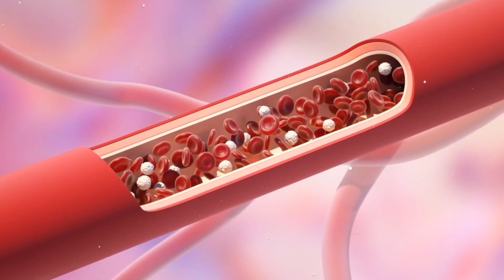नीम के पत्ते के कई फायदे,neem leaves benifits,neem leaves juice drink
Neem leaves offer several benefits, including:

Antibacterial Properties: Neem has natural antibacterial qualities, aiding in fighting various infections.

Skin Health: Neem leaves are used in skincare for their ability to address issues like acne, eczema, and itching.

Dental Care: Chewing neem leaves may contribute to oral hygiene by preventing gum diseases and reducing plaque.

Anti-inflammatory: Neem exhibits anti-inflammatory properties, which can help alleviate conditions like arthritis.

Immune System Boost: The antioxidants in neem leaves may support a healthy immune system.

Blood Purification: Neem is believed to purify the blood and assist in detoxification.

Antifungal Effects: Neem has antifungal properties that can help combat fungal infections.

Malaria Prevention: Neem has been traditionally used to prevent and treat malaria.

Diabetes Management: Some studies suggest neem may help regulate blood sugar levels.

Hair Health: Neem can be beneficial for the scalp, promoting hair health and addressing dandruff

Neem leaves contribute to overall health in various ways:

Boosts Immunity: Neem is rich in antioxidants, supporting a robust immune system.

Detoxification: Known for its blood-purifying properties, neem aids in detoxifying the body.

Digestive Health: Neem may help maintain a healthy digestive system and alleviate gastrointestinal issues.

Anti-inflammatory: Its anti-inflammatory effects can be beneficial for conditions like arthritis.

Liver Support: Neem is believed to have a positive impact on liver health.

Dental Care: Chewing neem leaves can promote oral hygiene by preventing gum diseases and reducing bacteria.

Skin Benefits: Used in skincare, neem leaves help address skin conditions like acne and eczema.

Anti-diabetic Properties: Some studies suggest neem may assist in managing blood sugar levels.

Antibacterial and Antifungal: Neem's natural antibacterial and antifungal properties contribute to overall health.

Hair Care: Neem supports scalp health, promoting stronger and healthier hair.

Neem leaves are traditionally believed to have various health benefits, including potential cardiovascular benefits. Some studies suggest that neem may help lower blood pressure and cholesterol levels. However, it's important to consult with a healthcare professional for personalized advice and to ensure neem is safe for your specific health